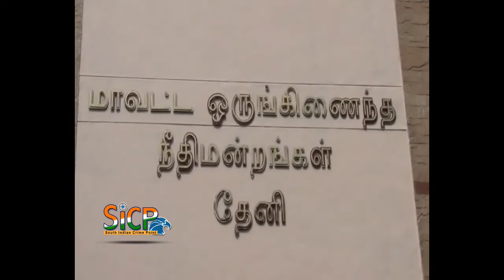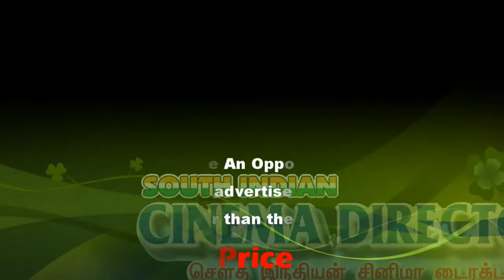HC imposes cost on parent in NEET impersonation case | sicp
Judicial custody of fathers of three students extended

The Madurai Bench of the Madras High Court on Friday imposed a cost of ₹5,000 on a parent accused in the NEET impersonation case for filing another bail petition, just days after he was denied the relief by the High Court Bench. The bail petition was dismissed.

Calling the intention of the petitioner an abuse of the process of law, Justice V. Parthiban observed that the court cannot remain a mute spectator to such an act. The petitioner cannot take the court for a ride. The cost is imposed for making a mockery of the court, the judge said.

The State submitted that there was no change in the circumstances of the case that warranted the petitioner to file a fresh petition seeking bail. The court had denied bail to five parents in the NEET…